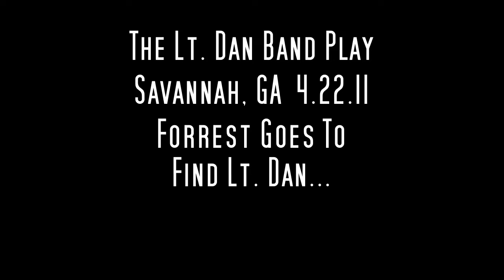Forrest Gump meets the Lt. Dan Band in Savannah, GA {Gary Sinise}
Forrest Gump meets the Lt. Dan Band in Savannah, GA
On April 22nd, 2011 the "Lt Dan Band" played a concert in Forsyth Park, Savannah, GA.  Forrest Gump spends a lot of time in Savannah, entertaining tourist on some of the local tours.
When Forrest found out that "Lt Dan" was going to be in Savannah, he had to go see for himself.
So we set out on the adventure to find Lieutenant Dan.

Gary Sinise (who looks just like Lieutenant Dan) was quite surprised when Julie Dutchak called Forrest to come up to the Stage. Julie and Mari Anne sang 'You Make Me Feel Like a Natural Woman' to Forrest.
Gary and the Band seemed to really enjoy the experience and the crowd loved the Bonus.